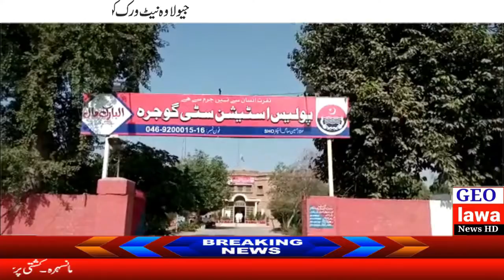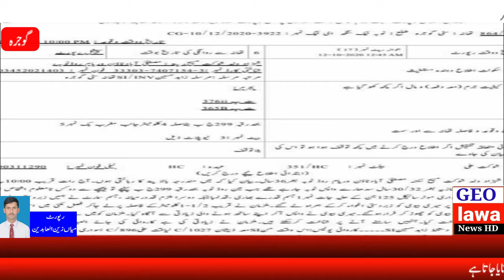لاہور موٹر وے زیادتی کیس کے بعد ایک اور دل دہلا دینے والا واقعہ پیش آگیا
O/C
گوجرہ
لاہور کے بعد گوجرہ میں بھی دل دہلا دینے والا اجتماعی زیادتی کا واقعہ

گوجرہ میں ٹوبہ روڈ چکنمبر 299 ج ب کے قریب دو نامعلوم موٹرسائیکل سوار خاوند کے سامنے بیوی سے اجتماعی زیادتی کرکے فرار
 ایف آئی آر درج

پولیس ملزمان کو گرفتار کرنے اور ان کا سراغ لگانے میں ناکام

V/O
 گوجرہ میں اجتماعی زیادتی کے پیش آنے والے واقعہ کے ملزمان کا ابھی تک کچھ پتہ نہ چل سکا مصطفی ٹاون وریام والا ٹوبہ ٹیک سنگھ کا محنت کش شہزاد مسیح اپنی 30 سالہ اہلیہ شازیہ بی بی کے ہمراہ رات کو سدھار فیصل آباد سے براستہ گوجرہ ٹوبہ روڈ سے موٹر سائیکل پر اپنے گھر کے لیے جا رہا تھا کہ جب 299 ج ب گوجرہ ٹوبہ روڈ کے پاس پہنچا تو پیچھے سے دو موٹر سائیکل سوار نے آ کے گن پوائنٹ پر ان کو روکا اور شازیہ بی بی کو اسلحہ کے زور پر اغوا کر کے قریبی مکئی کے کھیت میں لے جا کر اجتماعی زیادتی کا نشانہ بنا ڈالا اور چھوڑ کر فرار ہوگئے پولیس نے سانحہ موٹروے کی طرز پر اس واقعہ کی اطلاع ملنے کے بعد متاثرہ خاتون کی میڈیکل رپورٹ کے بعد نامعلوم مسلح افراد کے خلاف ایف آئی آر درج کر لی ہے تفتیشی افسر نے مدعی کی بجائے ایف آئی آر پر اپنا موبائل نمبر درج کروا دیا تاکہ حقائق مسخ کئے جاسکیں ملزمان تاحال فرار ہیں اور پولیس خاتون اور اس کے خاوند کے رابطہ نمبر چھپا رہی ہے تاکہ اصل حقائق سامنے نہ آسکیں
رپورٹ میاں زین العابدین گوجرہ